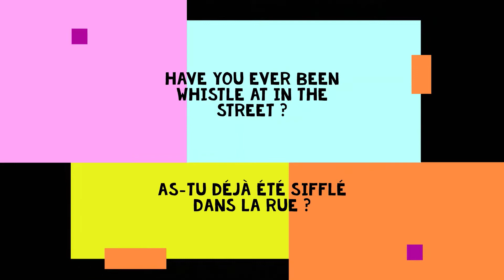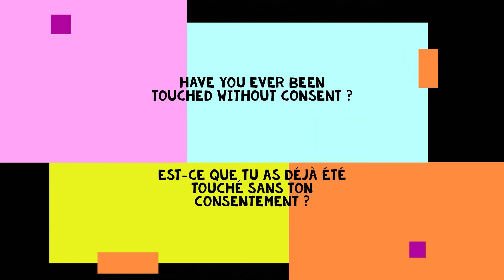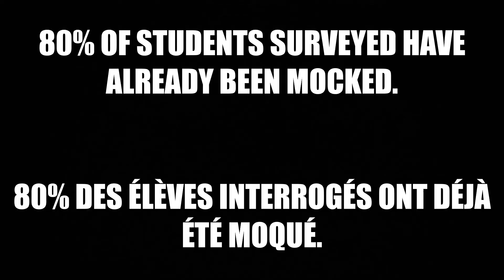Take a Stand - lycée Maréchal Lannes (Lectoure, 32)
Film encadré par mesdames Rouzaud et Carayon.